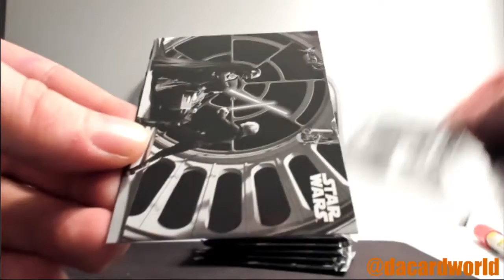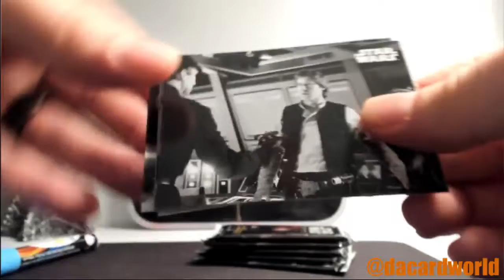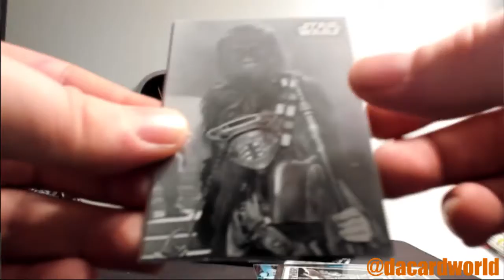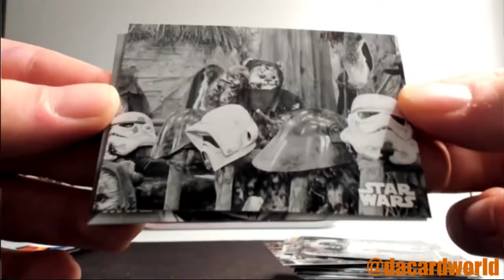Anthony's Star Wars ROTJ Black and White break